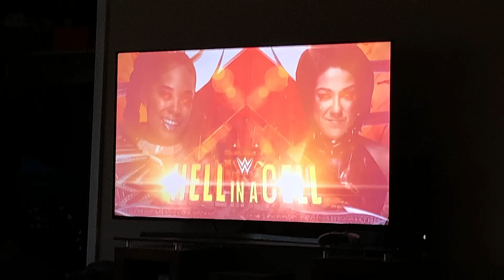Hell In A Cell Match Cards: June 20, 2021